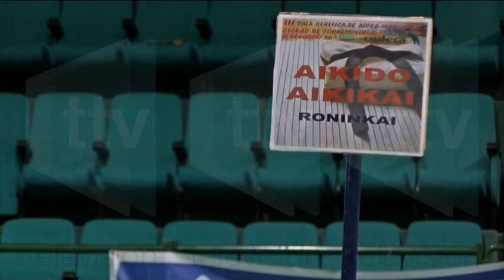GALA DE ARTES MARCIALES